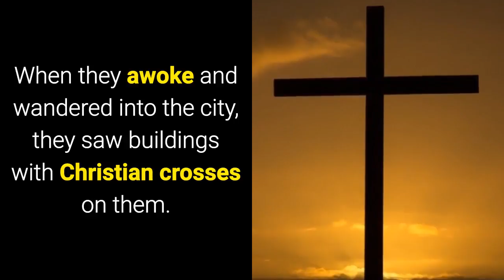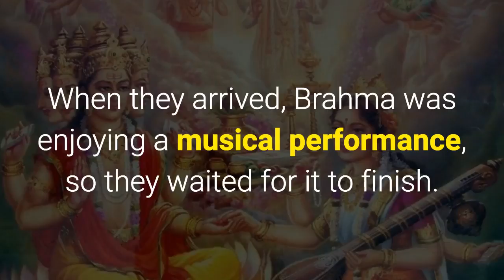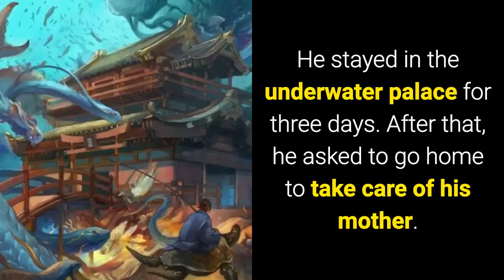Did ANCIENT Humans Understand TIME TRAVEL?!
According to many myths legends and stories throughout human history,  time travel may have been a concept that was understood by the people of ancient times. There may have even been cases of time traveling or the existence of time travelers.